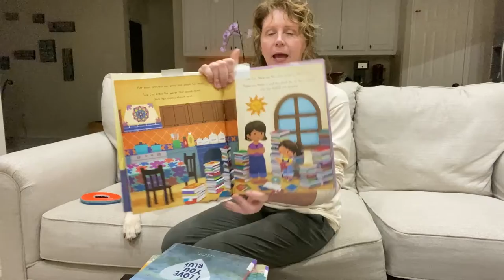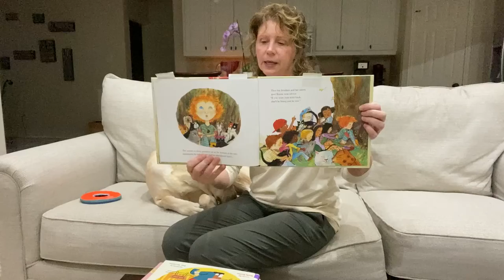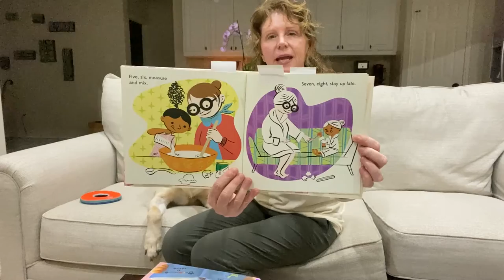What's New with Oliver: Episode 5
Oliver is spotlighting 5 new books at the library in today's episode of What's New with Oliver. Oliver rated them 5 friends! If you are interested in checking out one of these books, visit our catalog to place them on hold or visit us during our regular business hours.